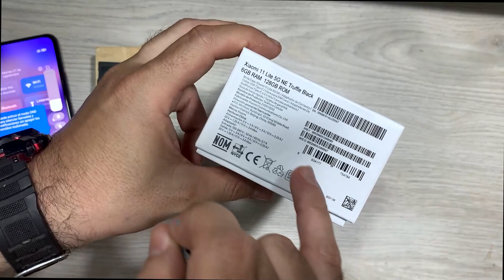XIAOMI 11 Lite 5G NE ☑️ Cómo Instalar La Sim Card Y La Micro SD 📲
▶️ Mejora tu almacenamiento! Disponible en Amazon ✔

Aprenderemos de una manera práctica cómo instalar la sim y la micro SD  en tu smartphone  XIAOMI  11 Lite 5G NE, muchas veces por desconocimiento podemos cometer errores para realizar este sencillo proceso